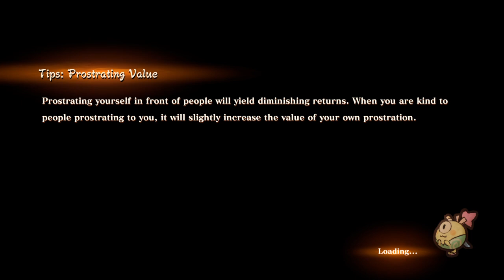KATANA KAMI: A Way of the Samurai Story part10